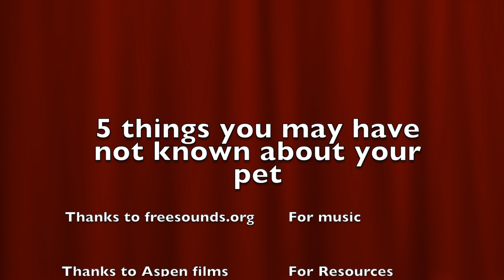2021 Aspen Film Camp - 5 things you may not know about your pets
A Film by: Vlad Loboda

An Aspen Young Filmmaker Camp Production
Summer, 2021